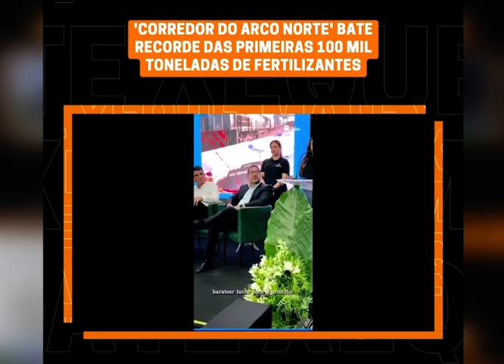‘Corredor do Arco Norte’ bate recorde das primeiras 100 mil toneladas de fertilizantes